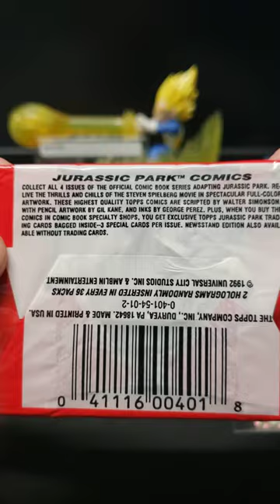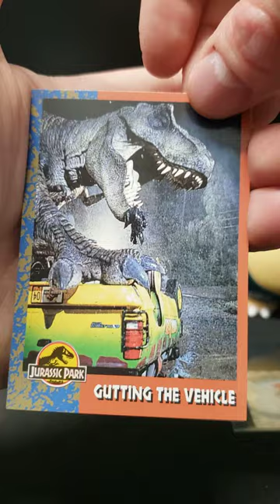Vintage Jurassic Park Movie Cards Wax Pack Break! T-Rex!!! 🦕 🦖